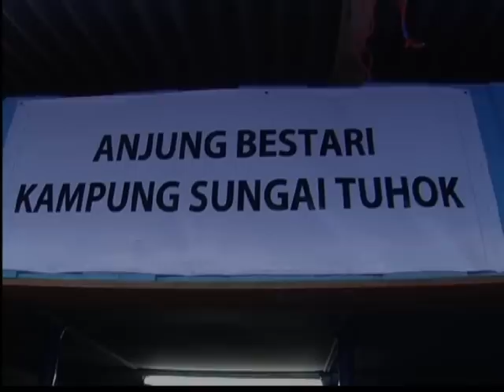Perasmian Pusat Mengundi Sungai Tuhok